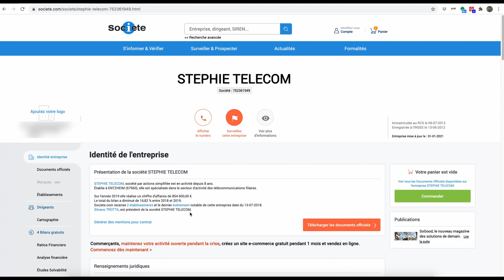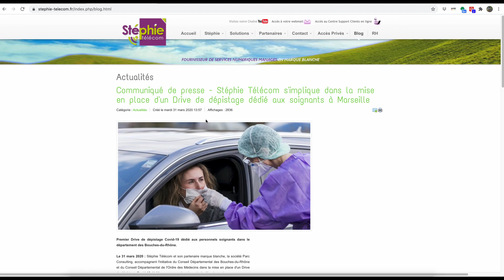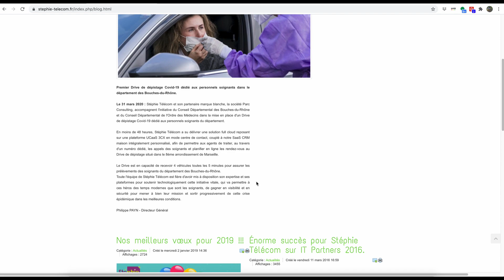Faux "Lanceurs d'alerte" et hypocrisie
L'hypocrisie des lanceurs d'alerte dans toute sa splendeur...
D'un côté on vous dit que la COVID c'est n'importe quoi que les tests c'est du kahkah et de l'autre on monte un petit business sur la COVID... Incroyable.
Merci aux copains de facebook pour avoir levé l'affaire.
Page facebook de "Stop aux complotistes & complots du NET"